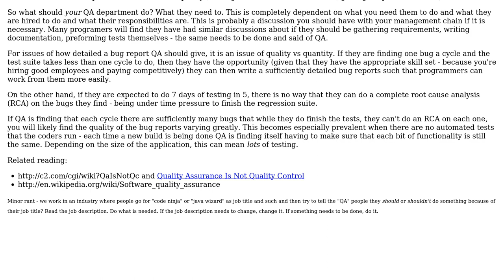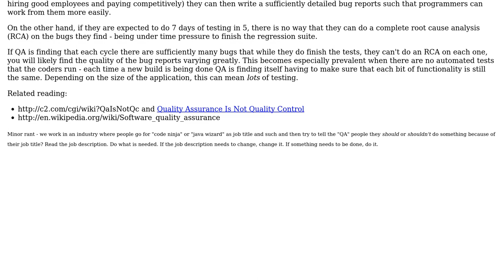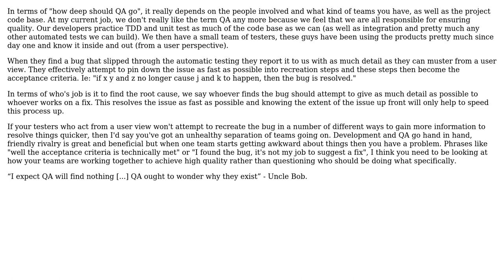Software Engineering: How detailed should QA aim to be? (2 Solutions!!)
Software Engineering: How detailed should QA aim to be?

With thanks & praise to God, and with thanks to the many people who have made this project possible! | Content (except music & images) licensed under CC BY-SA | Music | Images & others | With thanks to user tyh user Elliot Blackburn and the Stack Exchange Network Trademarks are property of their respective owners. You are responsible for your own actions.